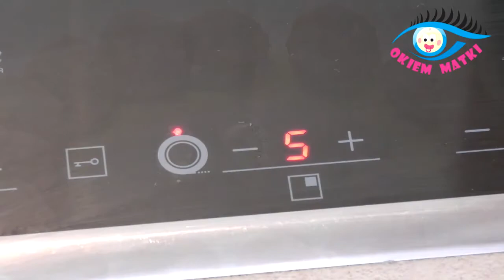Pulpeciki cielęce - szybki i prosty pomysł na obiad dla maluszka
Dziś zachęcam Was do przygotowania pulpecików cielęcych, które można podać dziecku już około pierwszego roku jego życia :)
Składniki są proste a przygotowanie szybkie :) Smak wyjątkowy :) Polecam!

Dziękuję za poświęcony czas :)
zapraszam na mój drugi kanał asd525

Grażyna